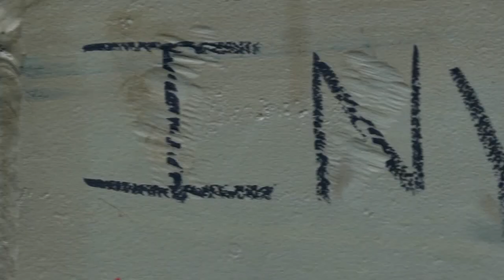Army National Guard Tank Competition (HD)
Army Guard Sullivan Cup 2016.  HD Video by Sgt. 1st Class Adam Fischman,  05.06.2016,  National Guard Bureau.  The North Carolina Army National Guard team moves into the final round with a current first place standing. Here is a highlight of the two Army National Guard tank crews competing head-to-head against the best armored tank crews across the U.S. and Canadian Forces at Fort Benning, Georgia to determine who will win the Sullivan Cup. The competition is both physically and mentally demanding, evaluating competitors in tank crew maneuver, sustainment, and gunnery skills. (Video by: SFC Adam Fischman, NGB Public Affairs)